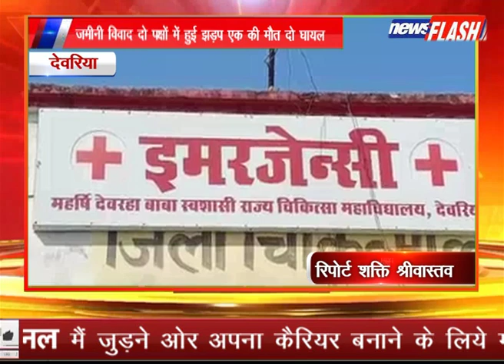देवरिया :जमीनी विवाद दो पक्षों में हुई झड़प एक की मौत दो घायल